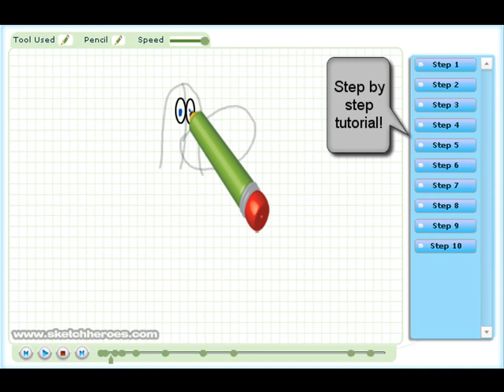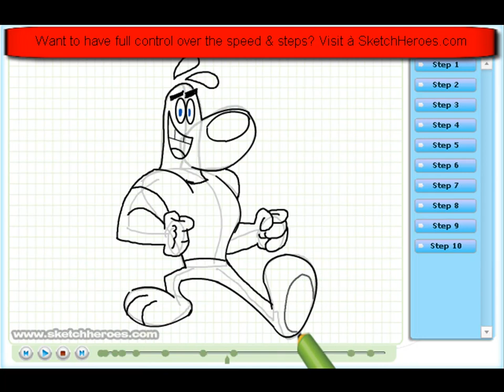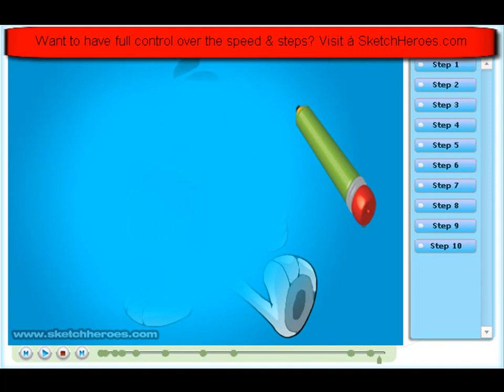How to draw Dudley Puppy (T.U.F.F PUPPY ) - drawing tutorial video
Learn how to draw Dudley Puppy from T.U.F.F PUPPY  with the best drawing tutorial online.